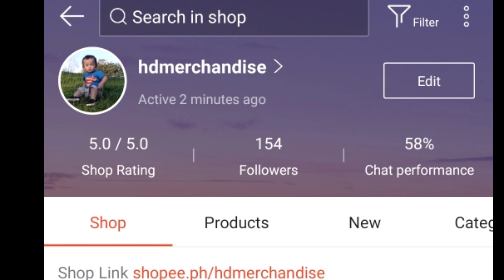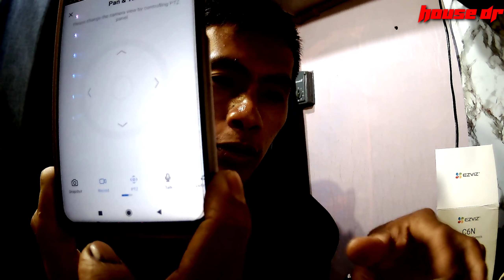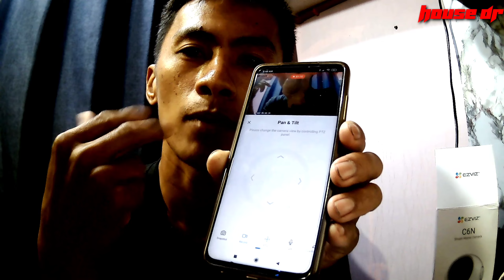step by step how to configure EZVIZ IP cam / unboxing